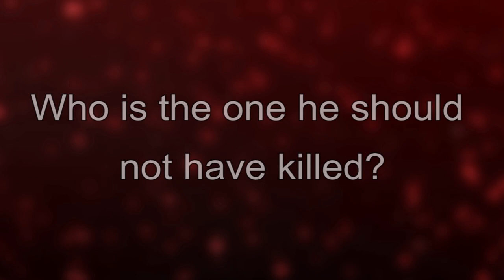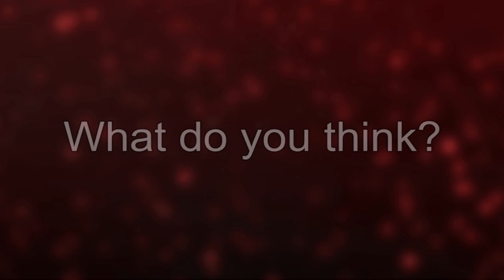FNAF UCN – The One You Shouldn't Have Killed?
Here are all the animatronic voices of about the one he should not have killed. Who do you think it is?
Mangle
- “He’s here and always watching, the one he shouldn’t have killed.”
Nightmare Freddy
- “I am remade, but not by you. By the one you should not have killed.”
Withered Chica
- “I was the first. I have seen everything.”
- “I have seen him, the one you shouldn’t have killed.”
Jack O Chica
- “The fire within me burns eternal, and now you shall as well!”
- “I am a burning reminder of your misdeeds.”
- “Greetings from the fire and from the one you should not have killed.”